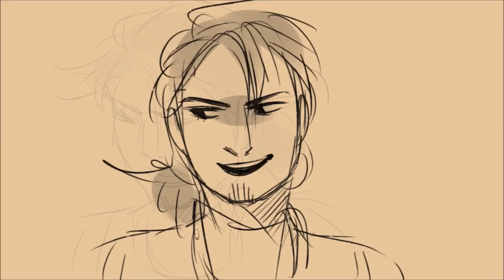My Next Life as a Villainess In A Nutshell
Just making an abridged and weird video haha

A video game fan dies and is reborn into a dating video game. But when she finds that her role is the villainess who causes destruction and doom, she plans to avoid that fate and survive.

Director: Inoue Keisuke
Theme Song Performance: Aoi Shouta
Theme Song Performance: angela
Original Character Design: Hidaka Nami
Character Design: Ooshima Miwa
Series Composition: Shimizu Megumi
Original Creator: Yamaguchi Satoru

Voice Actors:
Claes Katarina: Uchida Maaya
Ascart Nicole: Matsuoka Yoshitsugu
Stuart Gerald: Aoi Shouta
Stuart Alan: Suzuki Tatsuhisa
Ascart Sophia: Minase Inori
Claes Milldiana: Hiramatsu Akiko
Claes Luigi: Yokoyama Takuto
Claes Keith: Kakihara Tetsuya
Hunt Mary: Okasaki Miho
Shelley Anne: Waki Azumi